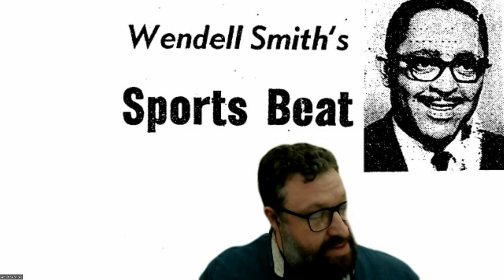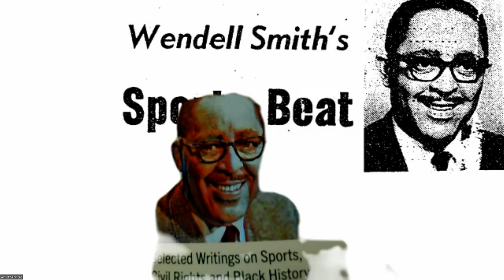The Barrier Breaking Byline of Wendell Smith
To mark the publication of The Wendell Smith Reader: Selected Writings on Sports, Civil Rights and Black History join us for a discussion of the life and work of famed sportswriter and activist Wendell Smith, with the editor and contributor to the book Michael Scott Pifer and Michael Marsh. Smith was a longtime Chicago sports personality who wrote for the Chicago Herald American and the Chicago Sun-Times and appeared on WGN.

To discover upcoming events like this, visit our event calendar